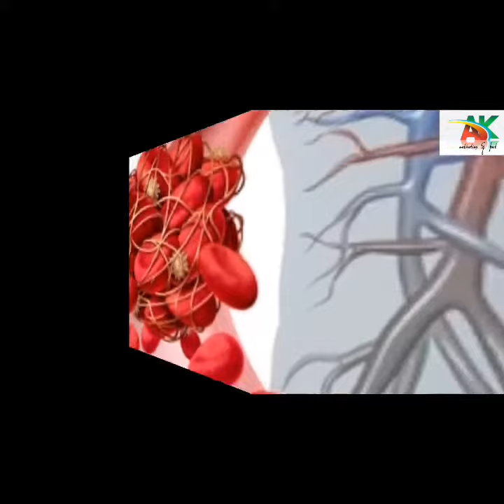leech🐛 therapy kya🤔 hoti hai❤️